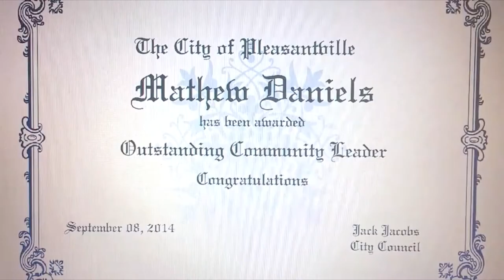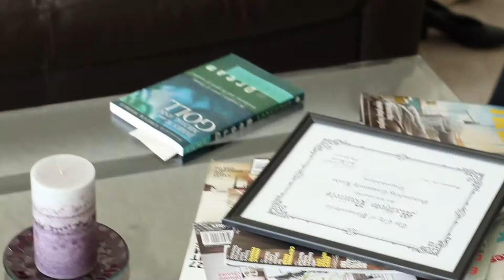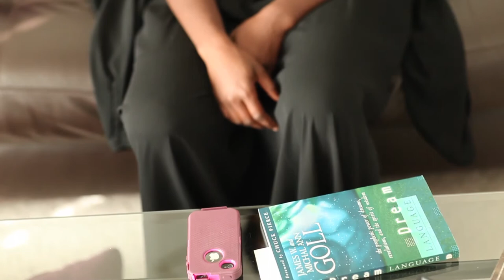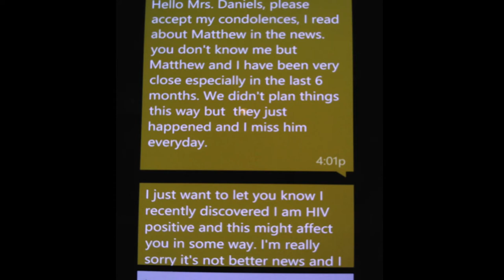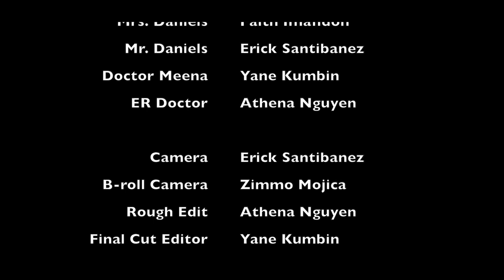Betrayal (Short-Film) 2014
A newly married woman faces a series of tragedies that challenge her trust in the person she loved most and push her to the brink..